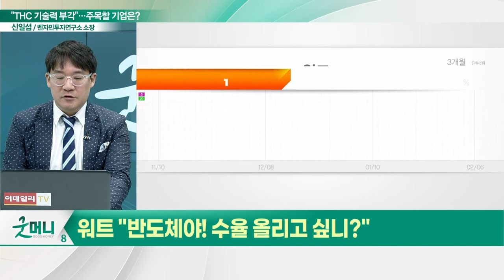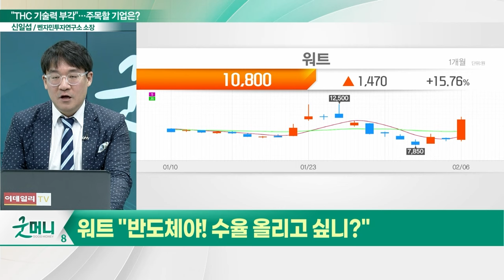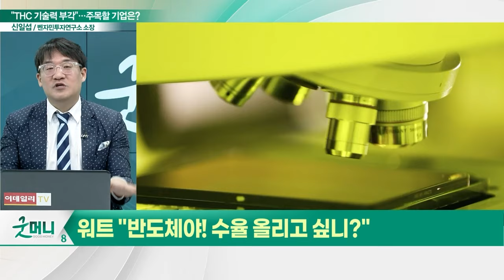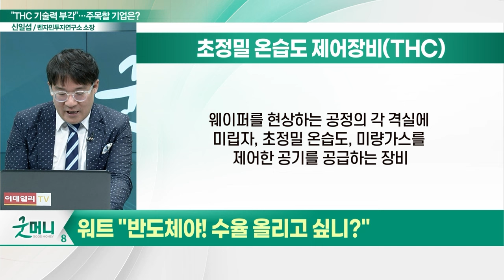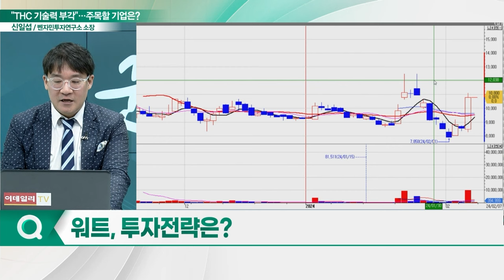워트(396470), THC 기술력 부각... "반도체야! 수율 올리고 싶니?"_신소장의 시그널 (20240207)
워트(396470) "반도체야! 수율 올리고 싶니?"
- 반도체 공정 환경제어 장비 업체
- THC, 팬필터유닛(FFU), 초정밀 항온기(TCU) 등
- 초정밀 온습도 제어장비(THC) 기술 부각